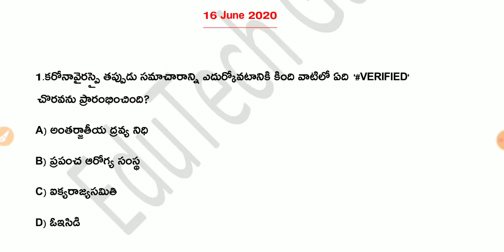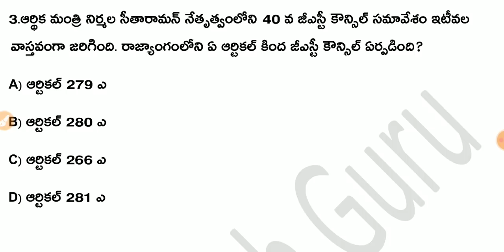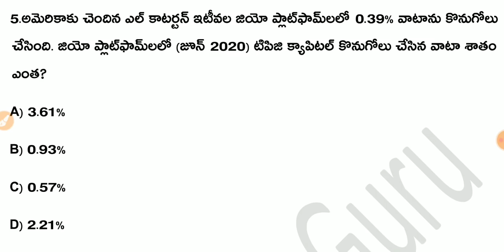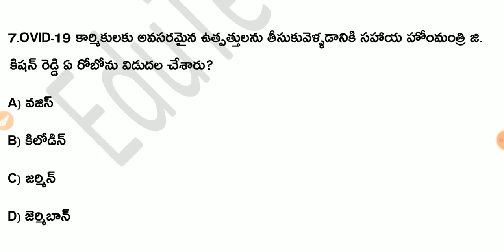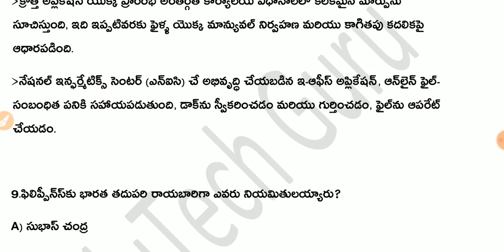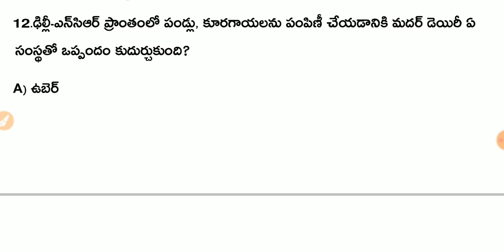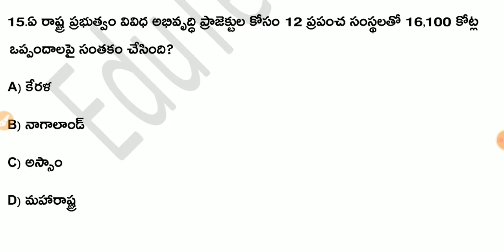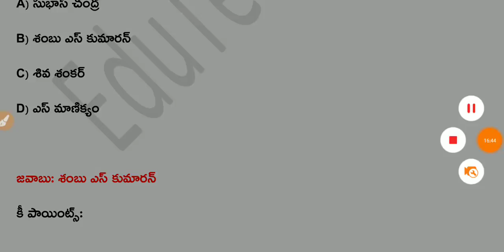Daily Current Affairs in Telugu| 16 June 2020 Current Affairs | MCQ Current Affairs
EduTech Guru
About Education